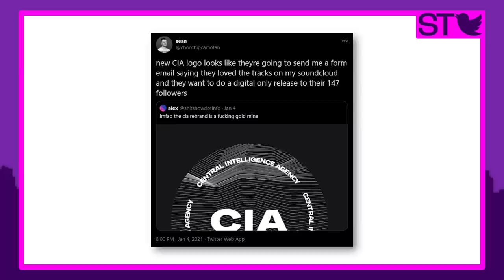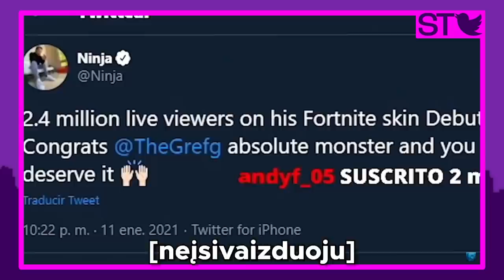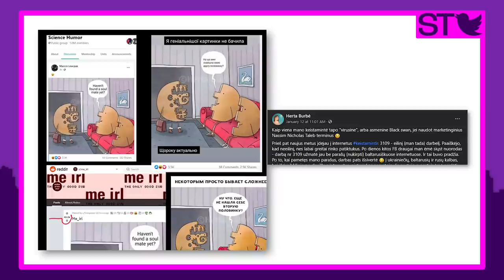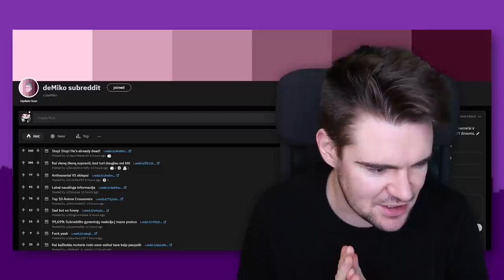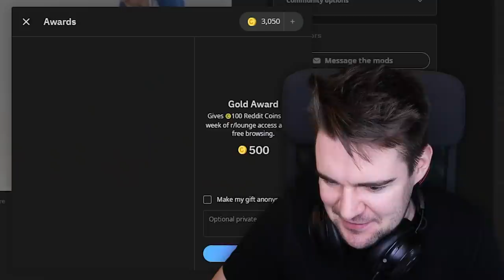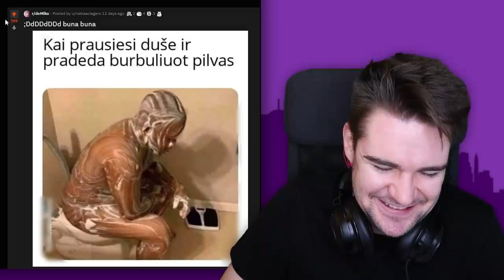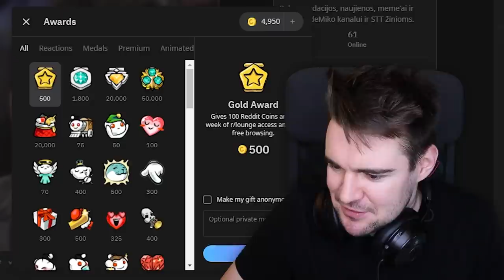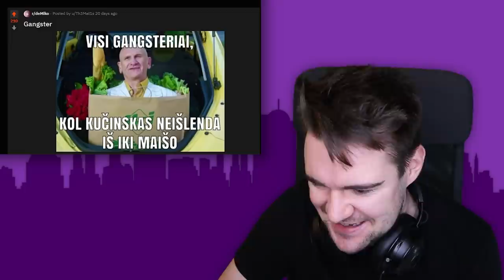Lietuvių benefisas | CŽV logotipas | Skandinavų kriminalinė drama | Šuo || STT – deMiko || LaisvėsTV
Kiek žmonių vienu metu stebėjo Davido „TheGrefg" Martinezo gyvo vaizdo transliaciją Twitch platformoje? Kaip Turkijos futbolo lygos komanda tapo nematoma? Kokius socialinių tinklų rekordus šį kartą mušė lietuviai ir už ką visi taip čirškino Frankliną Clintoną? Į visus šiuos klausimus ir daugiau keturiasdešimt ketvirtojoje žinių laidoje atsako „Socialinių Tinklų Tarnyba“!

Reportažai:

0:00 Intro memai
1:05 Susitarkime
1:39 CŽV rebrandingas
2:54 Kiekviena skandinavų kriminalinė drama
3:56 Naujasis Twitch žiūrimumo rekordas
4:56 Neveiklūs šunyčiai
5:23 Paulinos Skrabytės TikTok rekordas
6:13 Hertos Burbės iliustracija
7:09 Arčio karoliai
7:52 Nematoma futbolo komanda
8:25 Visi čirškina Frankliną
10:25 deMiko subreddito apžvalga
21:07 Orai

Šaltiniai:

1.

4.

5.

6.

7.

8.

10.

11.

Camera: Canon M50
Microphone: Rode NT-USB
Kėdė: IKEA MARKUS